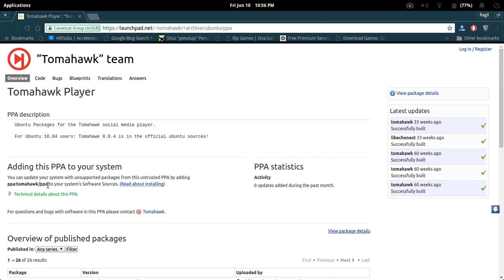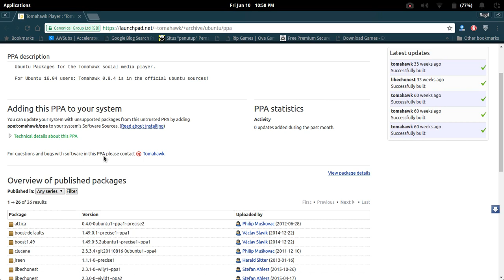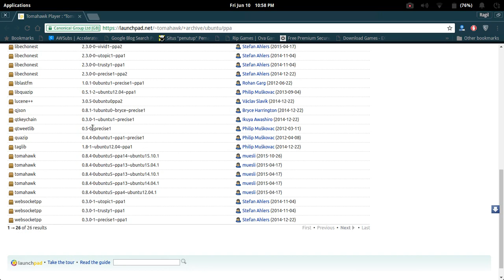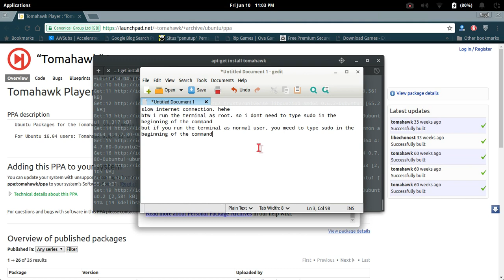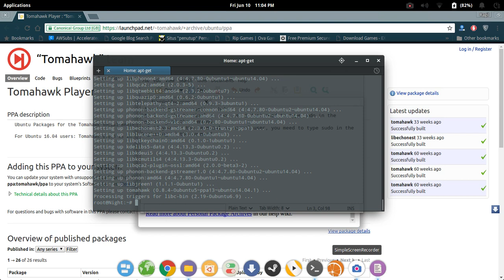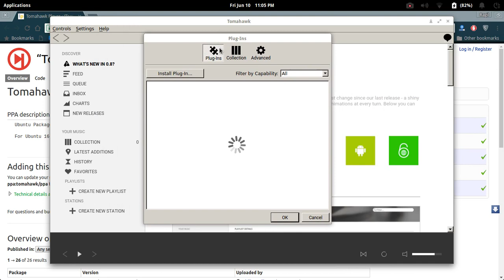How to Install Music Player Tomahawk on LINUX (Ubuntu and Elementary OS)